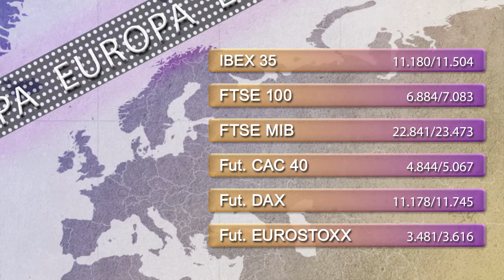Vídeo Soportes y resistencias de los principales índices de Bolsa